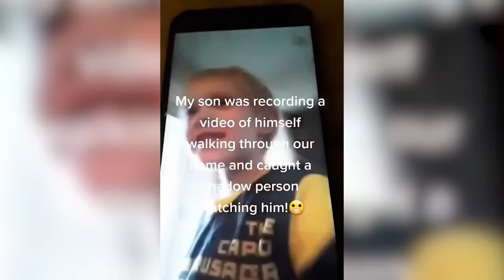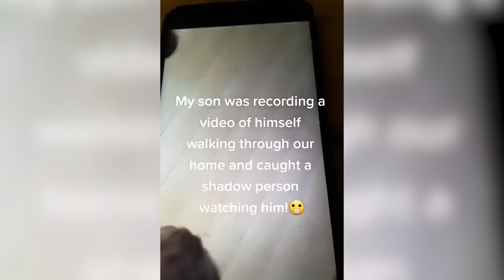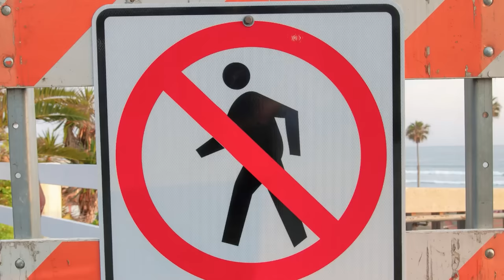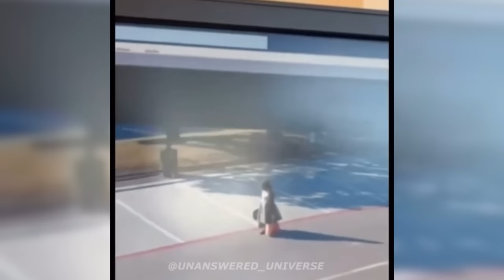CREEPIEST Trail Cam CREATURES Compilation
From unsettling skinwalkers lurking behind the door to heart pounding fights of wildlife and even the sight of the stalking demon, if you're intrigued by the unexplained, join us as we unravel each of these spine tingling videos!